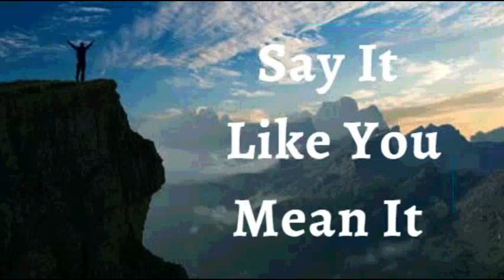24th April 2023 Say it Like you Mean it (Audio in Hindi)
*24 अप्रैल 2023*

मैं घोषणा करता हूं कि मैं केवल अपने, अपने परिवार और अपने भविष्य पर विश्वास और जीत के सकारात्मक शब्द बोलता हूं।
*मैं अपनी परिस्थिति का वर्णन करने के लिए अपने शब्दों का उपयोग नहीं करता, बल्कि मैं अपनी परिस्थिति को बदलने के लिए अपने शब्दों का उपयोग करता हूं।*
मैं अपने पक्ष में, अच्छे ब्रेक, चंगाई, और बहाली का आह्वान करता हूं। मैं ईश्वर  से यह बात नहीं करता कि मेरी समस्याएं कितनी बड़ी हैं, इसके बजाय *मैं अपनी समस्याओं से  बात करता हूं कि मेरा  ईश्वर कितना बड़ा है।*
यह मेरी घोषणा है।

मैं जो वचन बोलता हूँ वे आत्मा हैं और वे जीवन हैं। मेरे शब्दों में शक्ति है; *जब मैं परमेश्वर के विश्वास के द्वारा बोलता हूँ, तो जो कुछ मैं बोलता हूँ वह मुझ में कार्यान्वित हो  जाता है क्योंकि मैं यीशु के नाम में बोलता हूँ*। मैं घोषणा करता हूं कि मैं हमेशा के लिए स्वास्थ्य में संरक्षित हूं आमेन।

*जो मैं कहता हूं, वह यीशु के नाम में हो जाएगा (यूहन्ना 14:13)*

मैं बलवान हूं (इफ 6:10)
मैं स्वस्थ हूँ (1 पेट 2:24)
मैं धन्य हूँ (इफि 1:3)
मैं धनवान हूं (2 कुरिन्थियों 8:9)
मैं शक्तिशाली हूँ (40:29 है)
मैं अभिषिक्त हूँ (1 जं. 2:20)
मैं आज़ाद हूँ (जं 8:36)
मैं ईश्वर का प्रिय हूँ (एमके 1:11)
मैं परमेश्वर और मानव जाति द्वारा अनुग्रहित हूँ (उत्प. 39:2-3)

मैं एक अनमोल बीज हूँ (लूकस 8:15)

मैं अपने ईश्वर के घर में अच्छी भूमि पर लगाया गया हूँ (स्त्रोत्र 92:13)

मैं मौसम में बहुत फल लाता हूँ (भजन 1:3)
मैं रस से भरपूर और प्रभु में हरा हूं (भजन 92:14)
और बुढ़ापे में भी मैं ताजा और फलता-फूलता रहूंगा (स्त्रोत्र 92:14)

मेरा पत्ता मुरझाता नहीं है और जो कुछ भी मैं करता हूं वह यीशु के नाम नाम से फलता है (भजन 1:3)
यीशु के नाम में चीजें हमेशा मेरे लिए काम कर रही हैं (रोमियों 8:28)
मैं मसीह यीशु में हर आत्मिक आशीर्वाद का प्राप्तकर्ता हूँ (इफेसियों 1:3)

*मैं अपने शरीर के हर अंश के लिए जीवन बोलता हूं*

✝️ मैं अपने मन से कहता हूं *उत्तम
बनो* मसीह के मन की तरह और मैं तुम्हें परमेश्वर के वचन के अनुसार *गठबंधन* होने की आज्ञा देता हूं
✝️ मैं अपनी प्रत्येक नसों से *जीवन* बोलता हूं
✝️ मैं अपनी मांसपेशियों और लिगामेंट्स को *ताकत* बोलता हूं

✝️ मैं अपने फेफड़ों और ऊतकों से *सामान्य वेंटीलेशन और छिड़काव अनुपात* बनाए रखने के लिए बात करता हूं*
✝️ मैं अपनी किडनी, लीवर और पैंक्रियाज को *पूर्णता* बोलता हूं

✝️ मेरी हड्डियां, जोड़ और कार्टिलेज *संरेखित, मजबूत और अटल हैं*
✝️ मेरे पूरे ऊपरी और निचले अंग *बेहतरीन तरीके से काम कर रहे हैं*
✝️ मेरे कान *बेहतर तरीके से काम करते हैं*
✝️ मेरी त्वचा एक नवजात शिशु की तरह *चिकनी, स्वस्थ* औरईश्वर की सुंदरता है

✝️ मेरे दांत, मसूड़े, जबड़े की हड्डियाँ और तंत्रिका और रक्त की आपूर्ति सभी *स्वस्थ, मजबूत और उत्तम* हैं
✝️ मेरे सभी हार्मोन और न्यूरोकेमिकल ट्रांसमीटर *एकता में हैं* और *अपने कार्यों को सामान्य रूप से पालन कर रहे हैं*

✝️ मेरा पाचन तंत्र निगले गए भोजन को *पचाने, सोखना करने और आत्मसात करने में सक्षम है और अशुद्धियां नियमित रूप से उत्सर्जित होते हैं*

✝️ मेरा मेटाबॉलिज्म और रोग प्रतिरोधक क्षमता  उत्तम हैं*

✝️✝️ मैं खाने में सभी प्रकार के * लत* (शराब, निकोटीन, ड्रग्स) और * हर बुरी आदत जैसा,  ज़रूरत से ज़्यादा खाना *, टालमटोल करने
, गपशप करने , आलस्य, अधिक सोना, सुस्ती, बाध्यकारी खरीदारी और हर प्रकार के अति भोग तकनीक, मीडिया में कैद से
आज़ाद हूं। *जैसा यीशु है वैसा मैं भी हूं*
✝️ ईश्वर ने जो कुछ भी बनाया है वह मेरे लिए जीवन और उपचार है, इसलिए * भोजन, धूल, जानवरों आदि से एलर्जी का मुझ पर कोई अधिकार नहीं है। * ईश्वर ने मुझे सारी पृथ्वी पर अधिकार दिया है।

✝️ मेरे शरीर का हर अंग, हर कोशिका *पूर्णता में कार्य करता है* जिसके लिए ईश्वर ने इसे कार्य करने के लिए बनाया है, और मैं *मेरे शरीर में किसी भी प्रकार की खराबी और खोटाई को* येशु के नाम पर  मना करता हूं आमेन

✝️ मेरा संपूर्ण *मानव शरीर रचना, चयापचय और शरीर विज्ञान* मसीह यीशु में उत्तम है